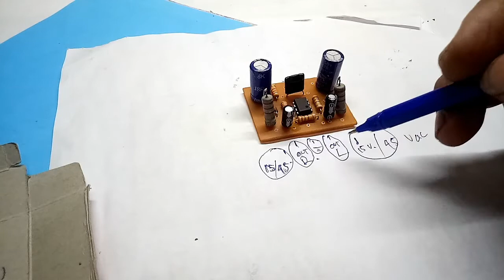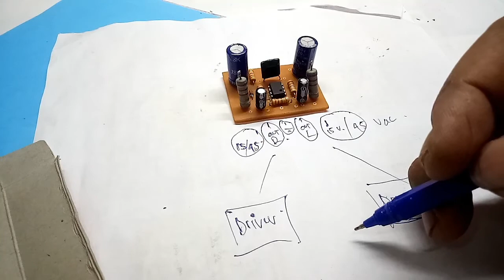Merakit filter btl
Masi blajar main youtube lur